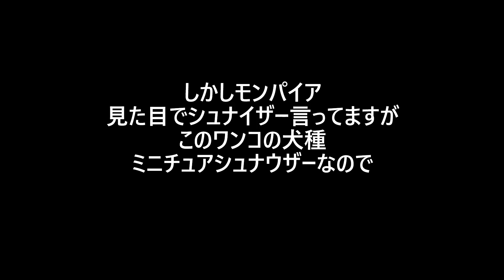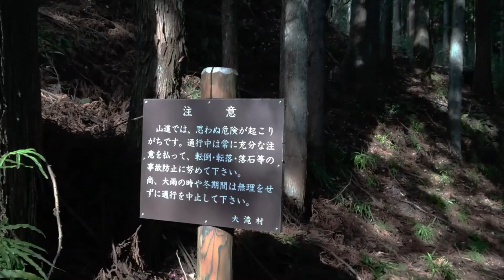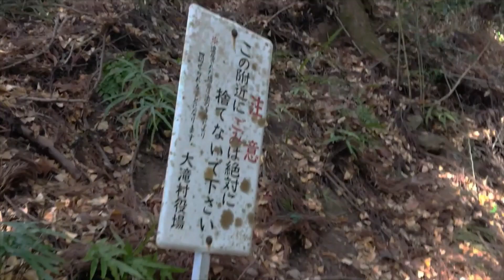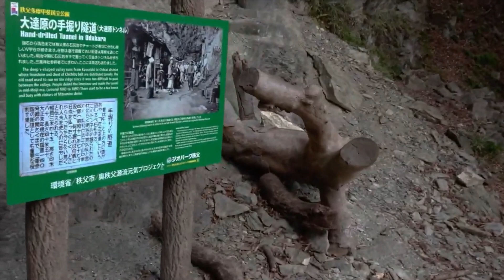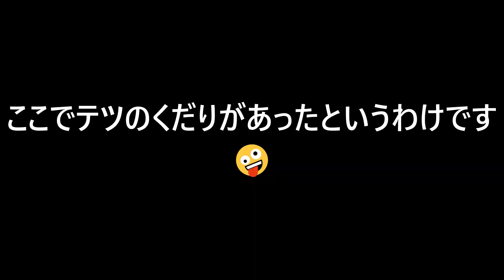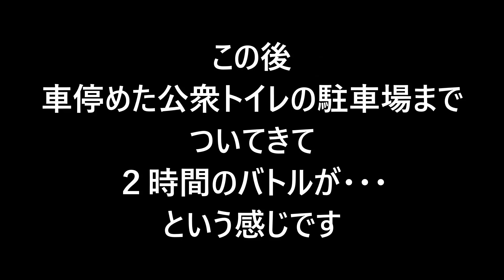心霊なの？パワスポなの？そうだ！埼玉に行こう☆編集版その15ボツ動画案内犬シュナウザー（おまけ）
そのまま無編集でyoutubeにupして
またPCに戻したら
光飛びがなくなったので
犬が出ているところだけ集めました☆
リクエストも来るだろうなと思いあらかじめ作ってたというのは内緒ｗ